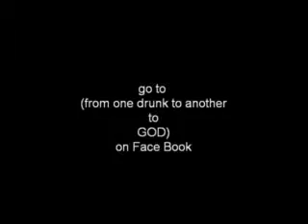from one drunk to another to GOD Vid 2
Vid 2 in a series of talks about who, what, when and why did we become drunks
a link to the Facebook (from one drunk to another to GOD)